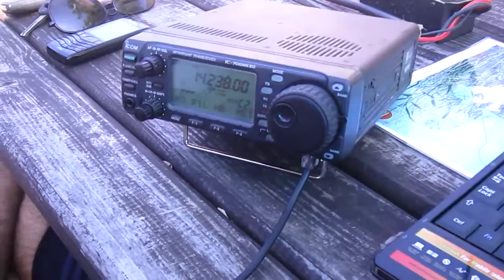IW5EFX & IV3KKW Portatili da IFF-271 PARTE 4